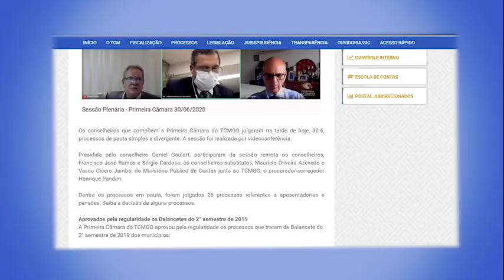01-07-20 - Minuto TCMGO Primeira Camara